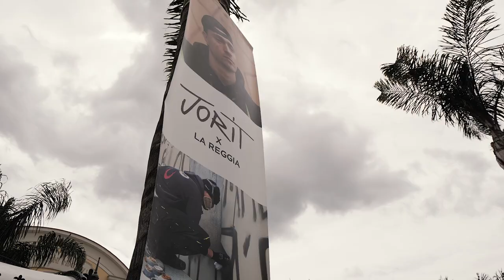Jorit disegna Frida: il time-lapse dell'ultimo capolavoro del writer napoletano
Jorit dipinge Frida Kahlo in esclusiva per La Reggia Designer Outlet di Marcianise del Gruppo McArthurGlen: un’opera inedita e un soggetto fortemente evocativo per un progetto che coniuga arte, moda e impegno sociale.

L’opera è stata realizzata, tra il 16 e il 20 maggio, su una superficie di tre metri per due installata nella Piazza delle Palme della Reggia Designer Outlet, davanti ad un pubblico curioso e interessato che ha potuto interagire con l’urban artist di fama internazionale.